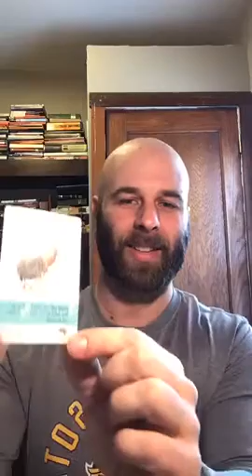New Life Series - 13 - The Generous Life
What satisfies you? The cure to anxiety. Matthew 6:19-34.